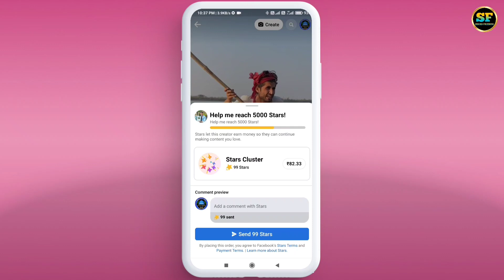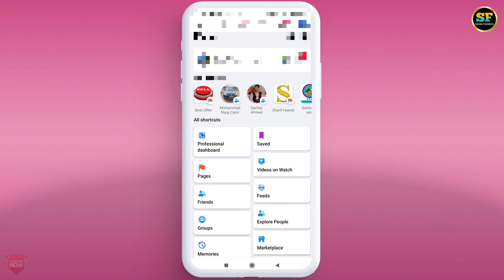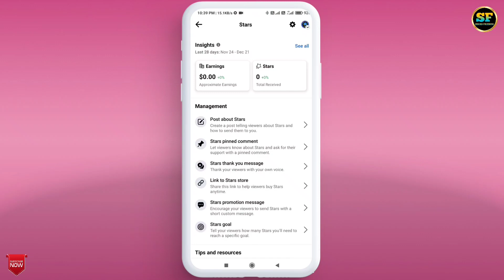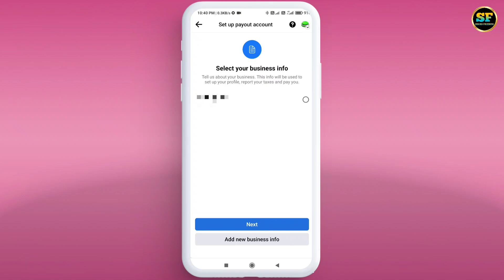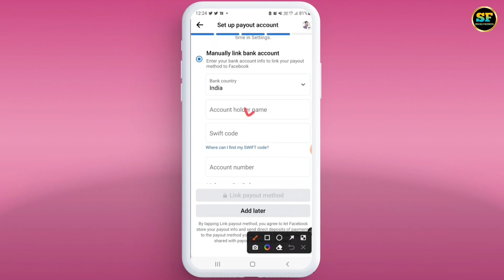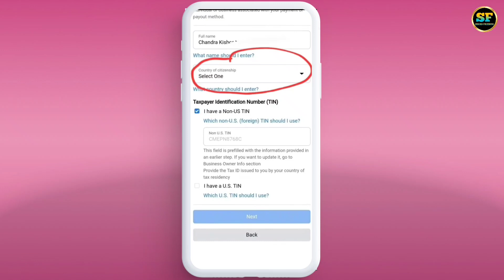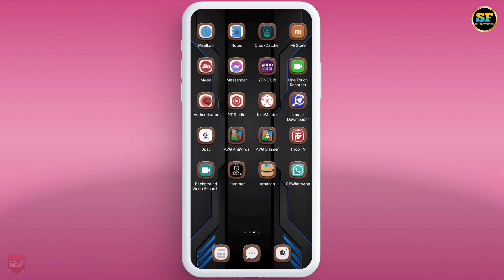Facebook Stars Monetization | How to Enable Facebook Stars | Facebook Stars Monetization Setup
Facebook Stars Monetization ! Facebook Stars Monetization Setup ! How to Enable Facebook Stars

Hello and welcome to our video on Facebook Stars monetization!

Are you a content creator on Facebook looking for a new way to earn money? Look no further, because Facebook Stars is here to help.

Facebook Stars is a new feature that allows you to monetize your content by accepting virtual gifts from your fans. These gifts come in the form of Facebook Stars, which are a virtual currency that can be purchased and sent to you by your followers.

But how do you earn money from Facebook Stars? It's simple! For every Star that you receive, you'll earn a small amount of money. These earnings can add up quickly, especially if you have a large and engaged audience.

So how do you get started with Facebook Stars monetization? It's easy! Just make sure you have a verified Facebook page, and then opt in to the feature in your page settings. From there, you'll be able to start accepting Stars and earning money from your content.

We hope this video has given you a better understanding of Facebook Stars and how they can help you monetize your content.

Cover Topic:-
facebook stars
facebook star setup
fb stars monetization
fb stars monetization setup
facebook page stars monetization
facebook page star monetization setup